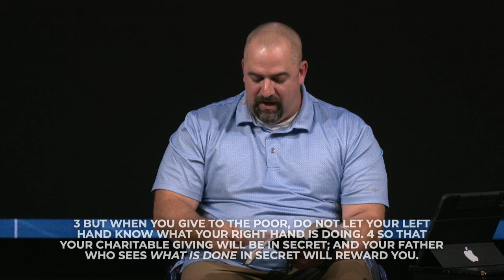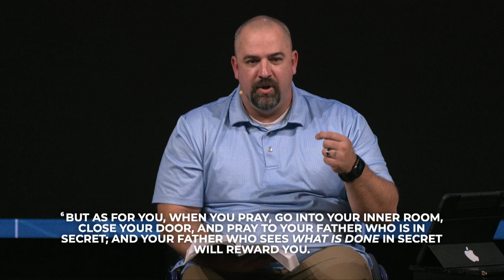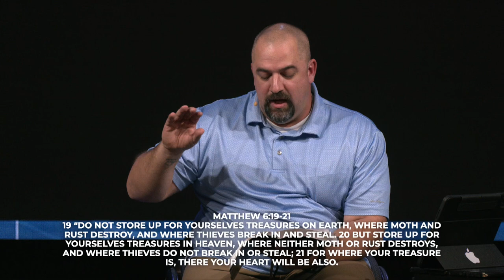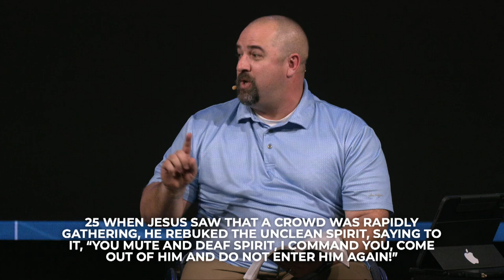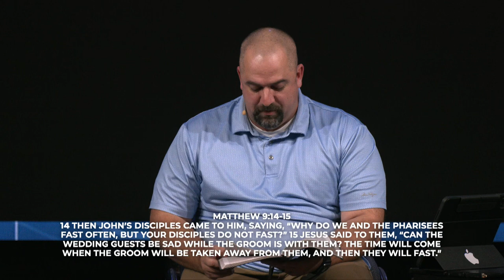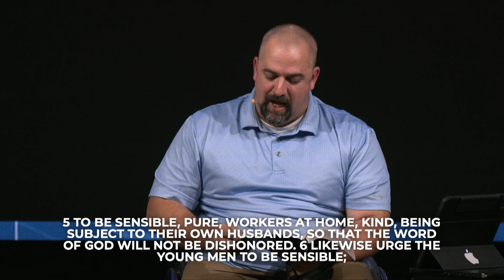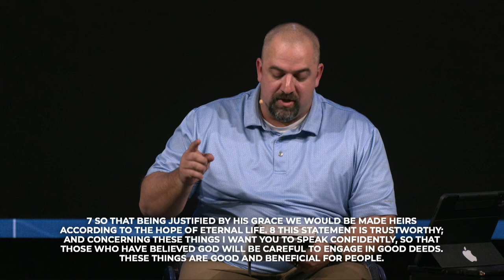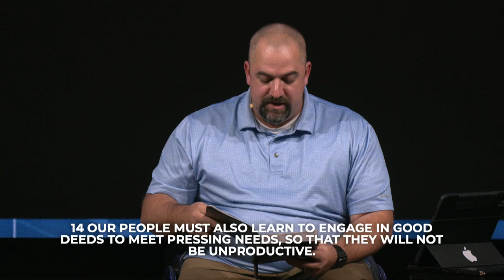Discipleship Making | Mike Sereno | Arise and Build